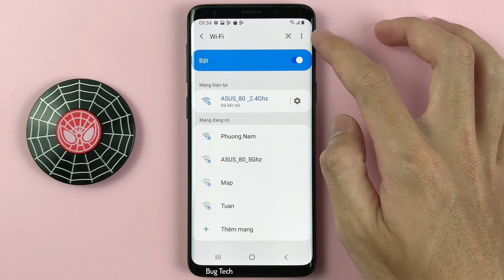Phát hiện mạng đáng ngờ trên Samsung S9 Android 10